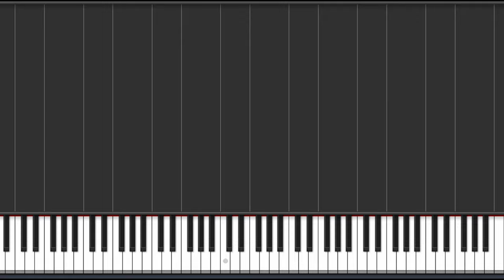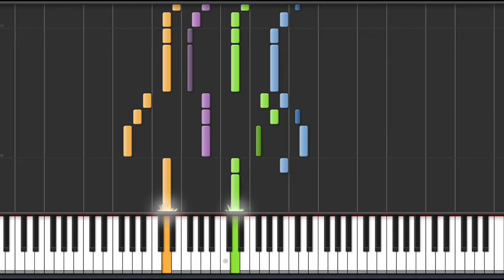போற்றுவோமே போற்றுவோமே | Potruvome potruvome (Acapella)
For Sheetmusic and MIDI (free) send an email to